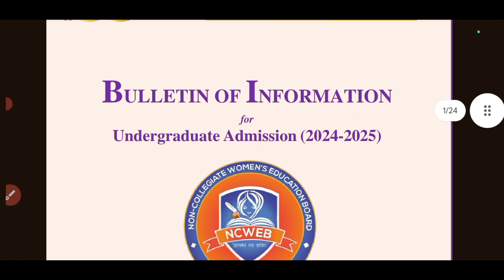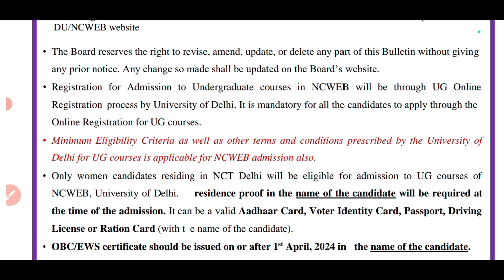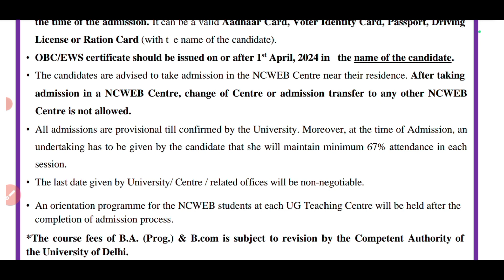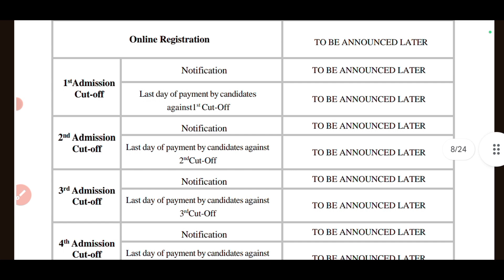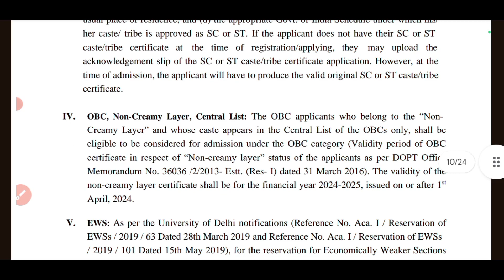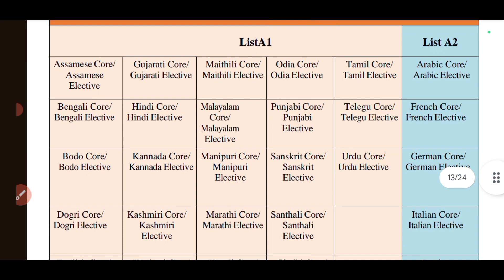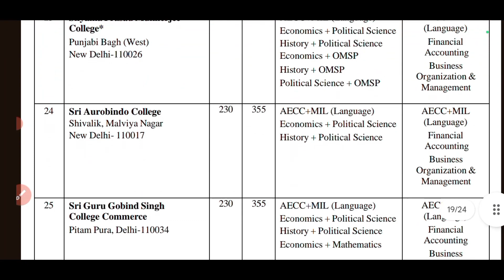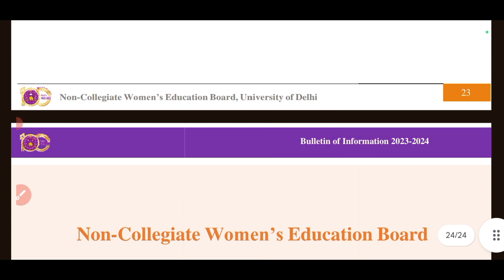DU NCWEB Admission Procedure 2024 l Eligibility Criteria Seats Fees Etc..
ncweb admission procedure 2024.

is video mein doston aapko Delhi university Ncweb ke admission procedure 2024 ke bare mein bataya gaya hai.

links